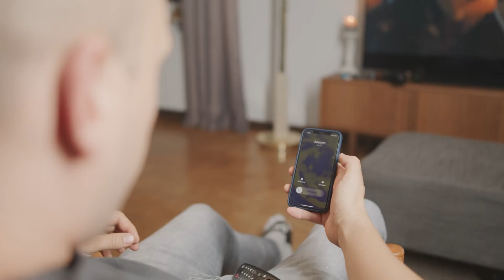Keine Angst - Halloween Kurzfilm 2022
Hey Leute,

das ist mein Halloween Film für 2022.
Er hat ein paar Schreckmomente, Witze und einen Hintergrund.

directed by : Eric Bernath
Kamera: Lars Gottschalk